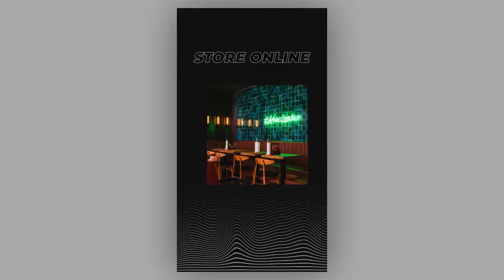Creative Stories Typography | After Effects Templates - Motion Array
Item details Creative Stories Typography is a newfangled After Effects template. It contains 5 unique looking designs that use a cool looking combination of effects that stylishly reveal and enhance your media. They're so easy to use, simply edit the text, change the colors, drag and drop in your new media and hit render. You can use them to promote and advertise an upcoming event. Impress your audience with this dark and dynamically animated AE template. No plugins required. After Effects CS6+ 1080x1920 (Vertical) No Plug-Ins Music Not Included: Elon's Spaceship Can Be Downloaded Separately. After Effects CS6+ 1080x1920 (Vertical) No Plug-Ins

 Creative,Stories,Typography,vovavfx,After,Effects,CS6+,1080x1920,(Vertical),No,Plug-Ins,After,Effects,Templates